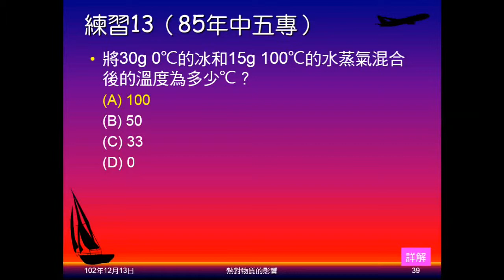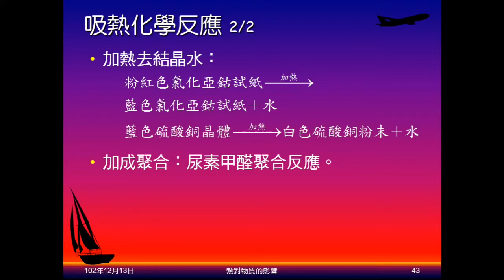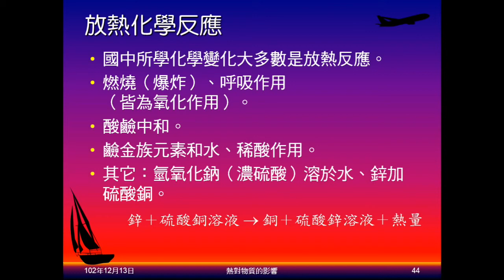102學年國二理化_溫度與熱17：擴散與吸放熱化學變化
說明擴散速率與溫度有關。介紹吸熱及放熱的化學反應。